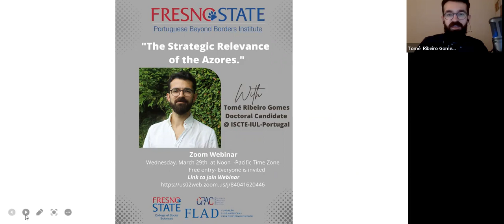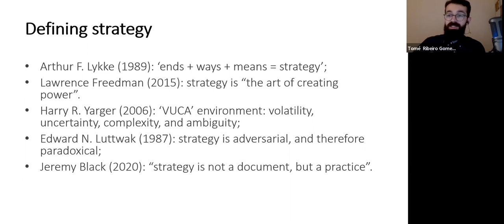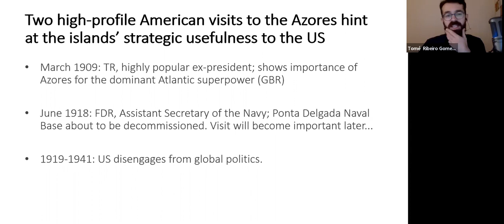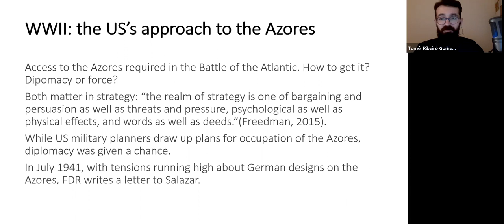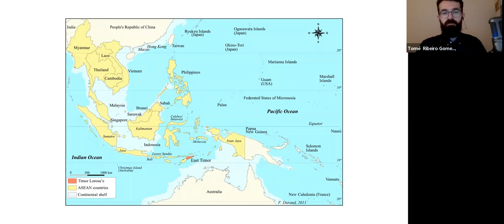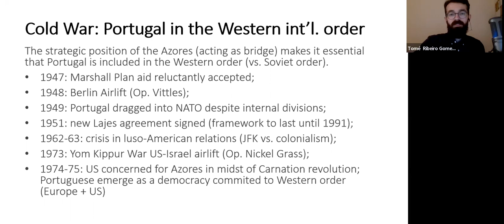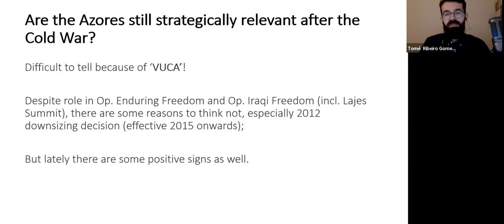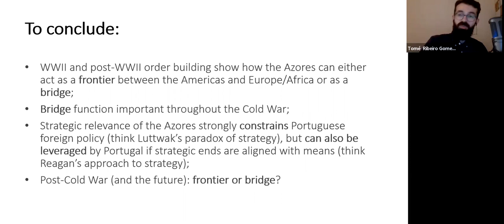The Strategic Relevance of the Azores CPAC&PBBI Fresno State sponsored by FLAD - Tomé Ribeiro Gomes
A fascinating lecture and conversation with PhD candidate in Political Science, Tomé  Ribeiro Gomes about the Strategic Relevance of the Azores.